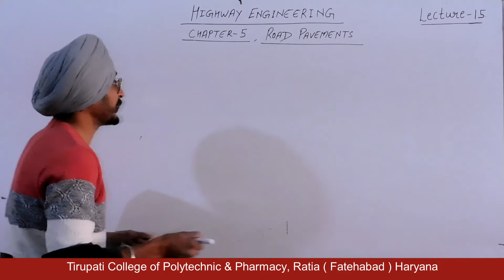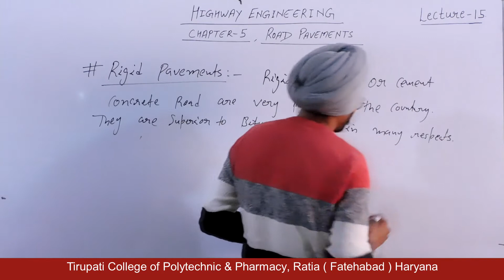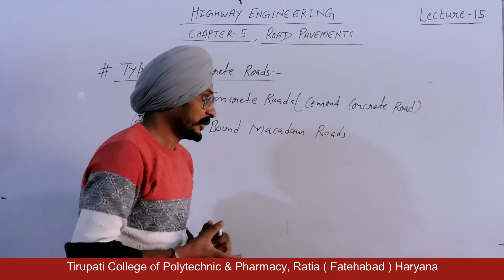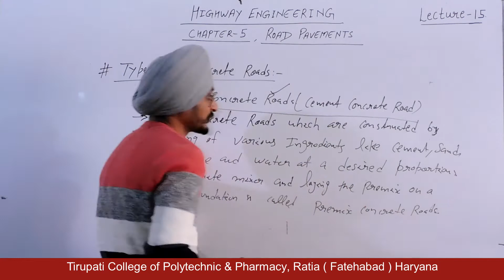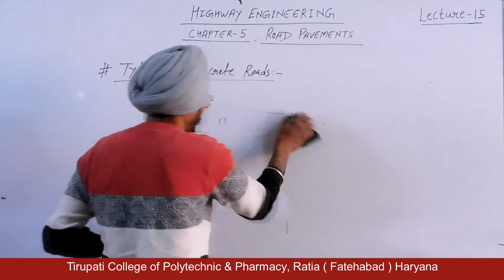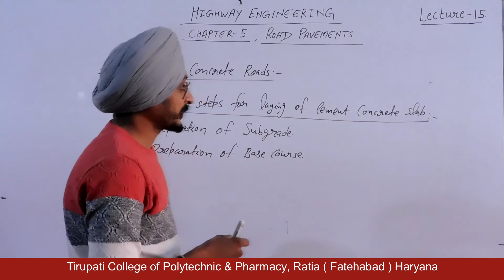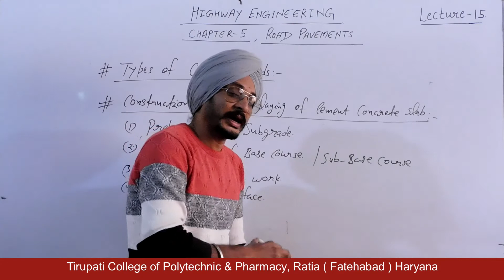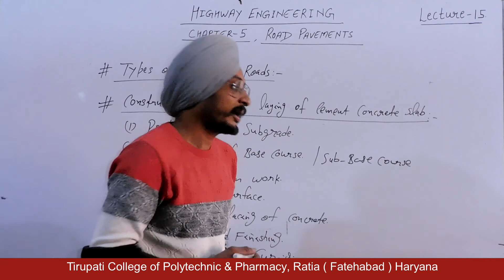Highway Engineering; Road Pavements, Lecture No 15 HD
Name of Course : Diploma in Civil Engineering
Class : Fifth semester
Subject Name : Highway Engineering
Topic : Road Pavements